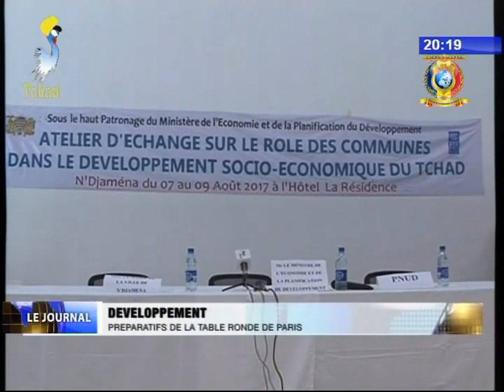INFOS TELE TCHAD DU 07 AOUT 2017 - Capitale N'djamena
Titre
1) DEVELOPPEMENT - Préparatifs de la table ronde de Paris